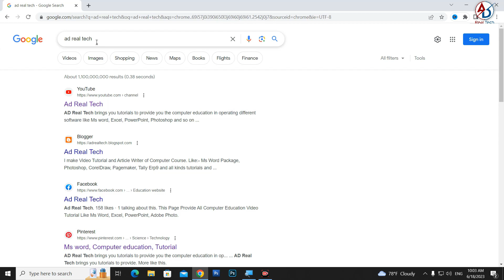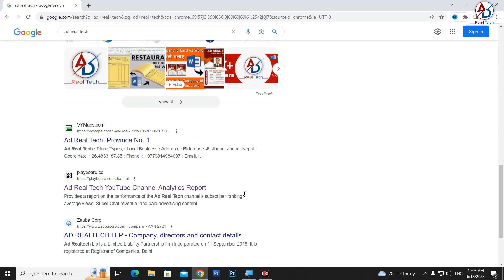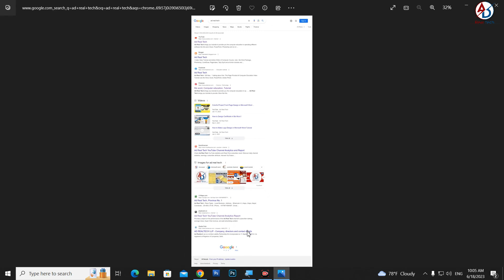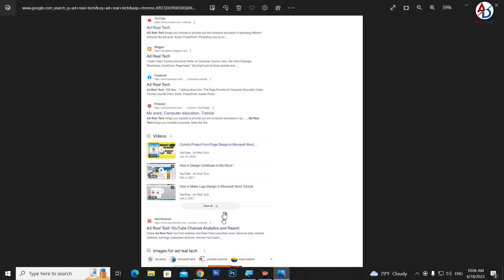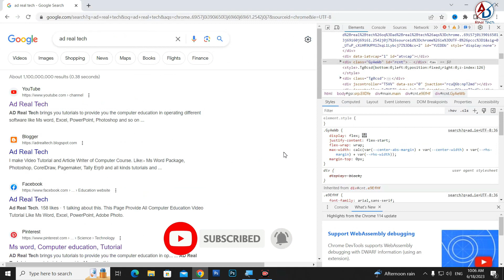How to Take Full Page Screenshot in Google Chrome || Google Chrome Screenshot Technique